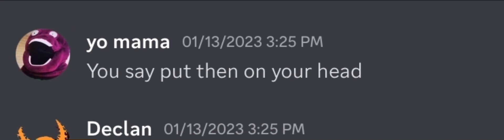Coco on discord